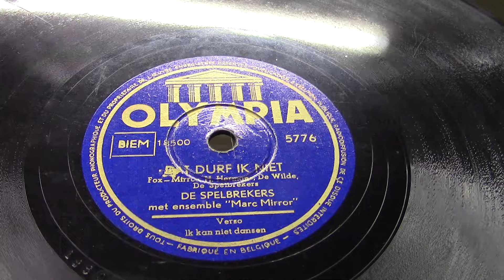De Spelbrekers: Dat durf ik niet. (1951).